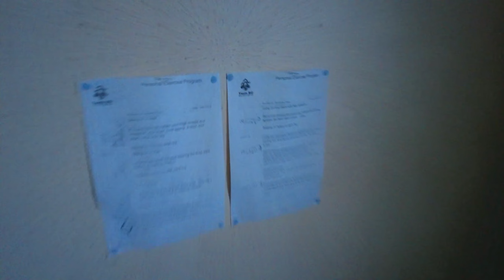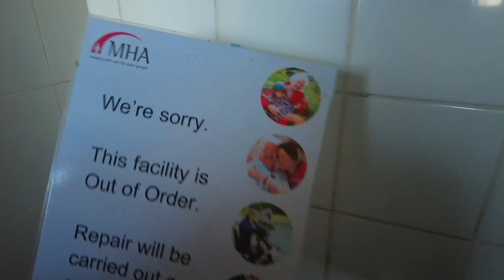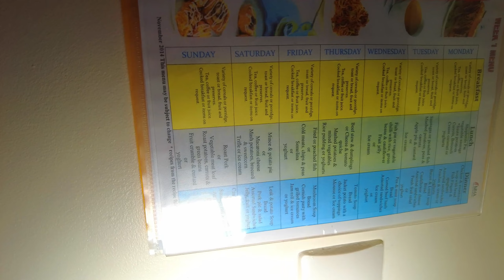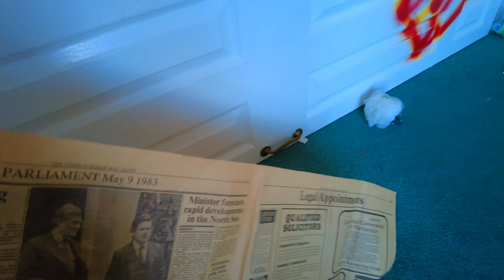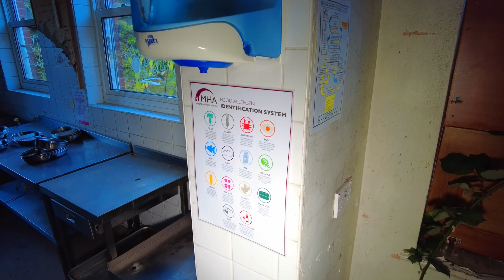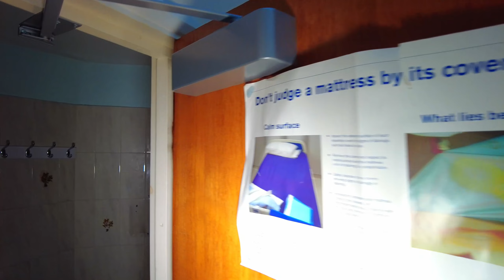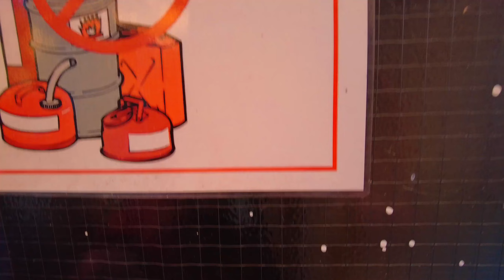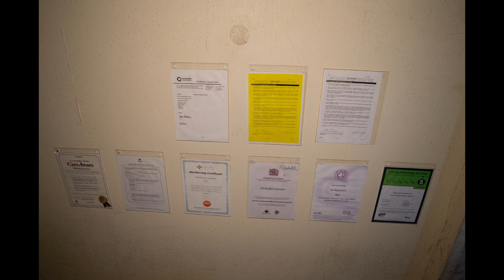Abandoned St Raphael's Christian Care Home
Abandoned St Raphael's Christian Care Home with it's own chapel.